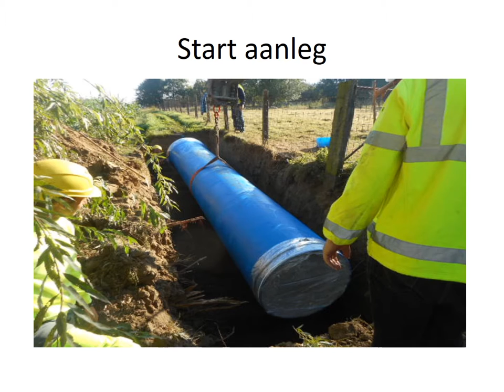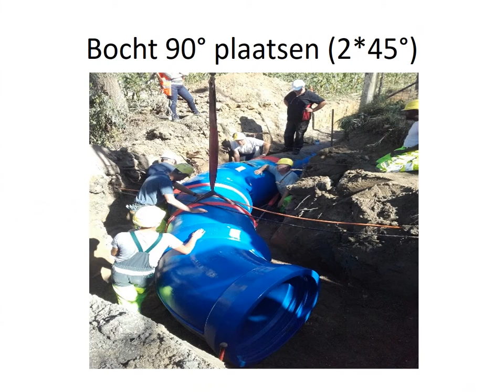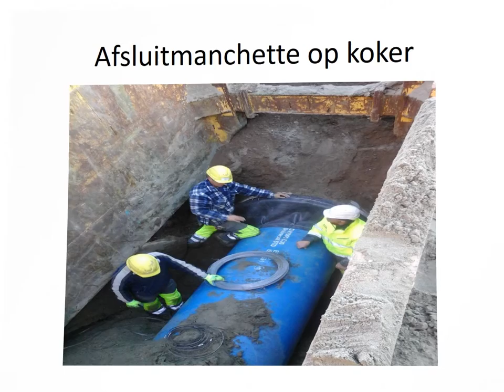Aanleg drinkwaterleiding diam 1000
Aanleg van een drinkwaterleiding te Opwijk.
Gietijzeren buizen diam 1000, trekvast. Leverancier: Saint-Gobain.
In opdracht van Farys doorvoerleidingen.